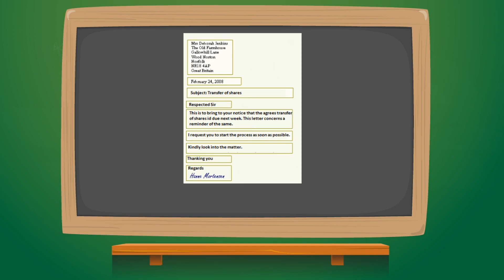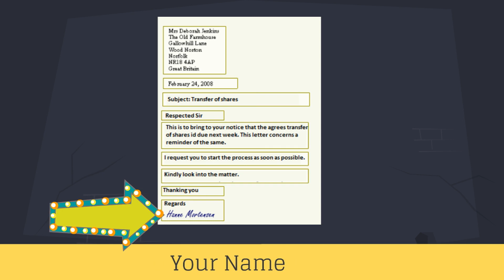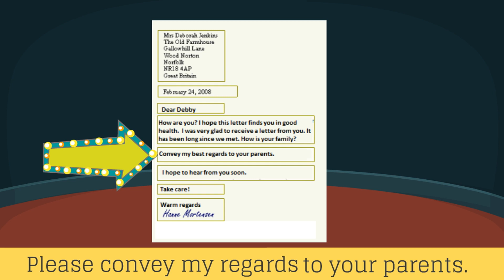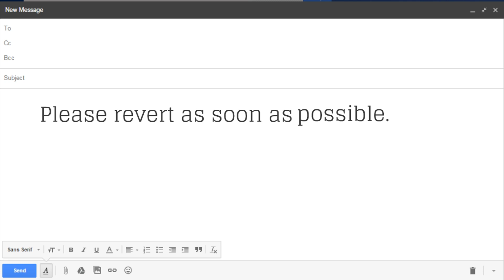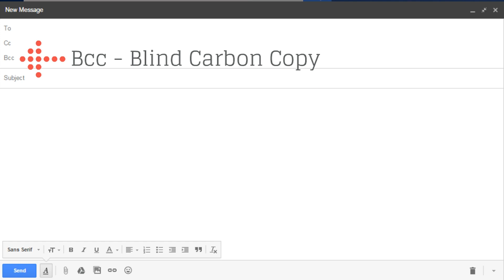Beginner Level अँग्रेज़ी सीखें- 5 मिनिट के अंदर – पत्र / ईमेल Writing a letter/email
Structure and format for writing a letter/email in English
चाहे आप बिज़निस मे हो या नौकरीपेशा, इंटरनेट के दौर मे ईमेल लिखना हर किसी की ज़रूरत बन चुका है| इस छोटे से वीडियो के साथ आप औपचारिक और अनऔपचारिक ईमेल लिखना आसानी से सीख सकते हैं|

Multibhashi is a new fun way of learning English from short animated videos in Hindi. We have composed a series of engaging clips teaching topics from Vocabulary and Grammar to essential everyday conversations.

Visit our Facebook page for Fun Facts and Contests to Win Exciting Prizes

मल्टी भाषी अँग्रेज़ी सीखने का एक बेहतरीन और मज़ेदार तरीका लेकर आया है जिसमे आप छोटे-छोटे कार्टूनी वीडियोज़ देखकर Vocabulary, Grammar और Conversations से जुड़े कई रोचक सबक सीख सकते हैं|

हमारे फ़ेसबुक पेज के ज़रिए रोज़ अँग्रेज़ी से जुड़े नये Tips सीखें और Contests मे हिस्सा लेकर ढेरों ईनाम जीतें